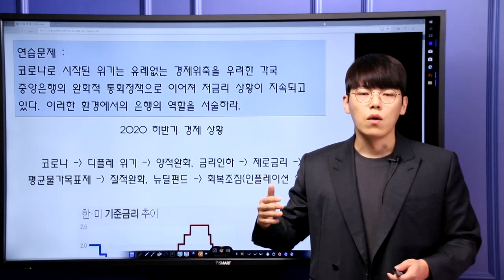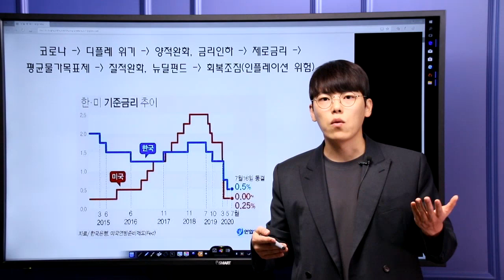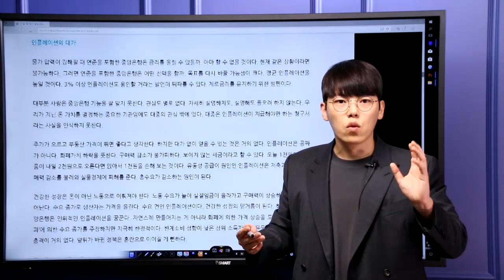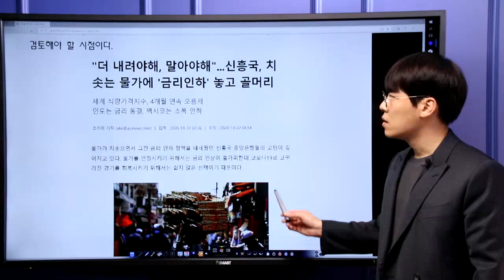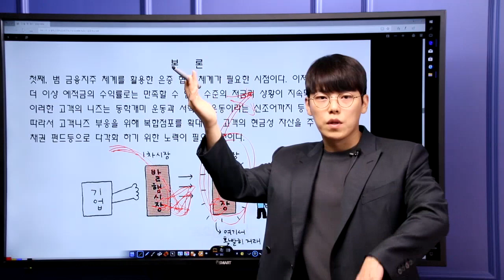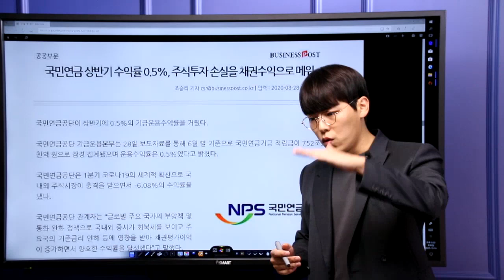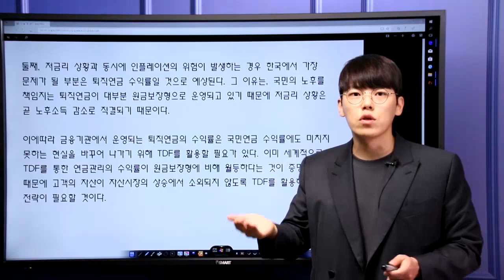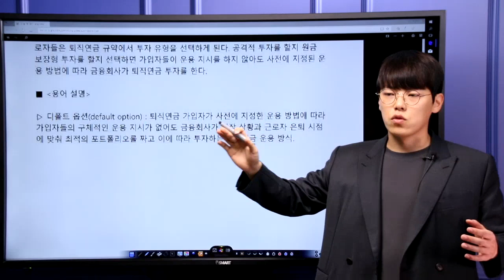농협은행 논술, 신한은행 직무적합도면접 논술, 피티등 대비 2020 코로나 대응방안